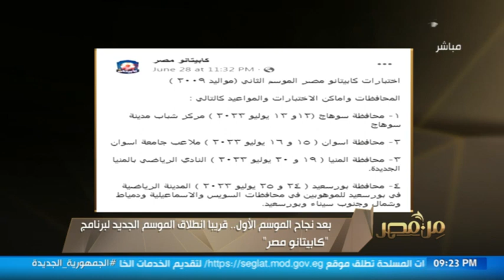من مصر| المدير الفني لـ"كابيتانو مصر" يكشف كواليس انطلاق الموسم الجديد